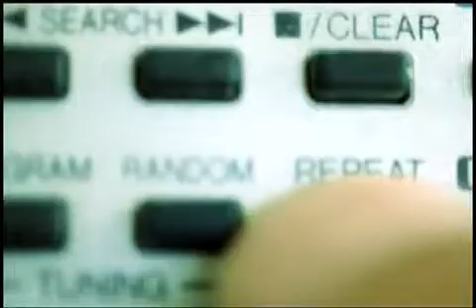Informativo Canal 3 Florida- Para Floridaonline- parte 2